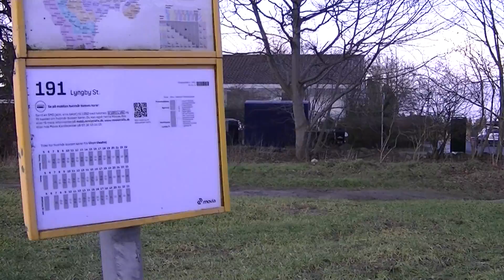MongoTV_233 - Del 2 - Søndags Gåtur Tæt På Furesøen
Del 2 - Søndags Gåtur Tæt På Furesøen.